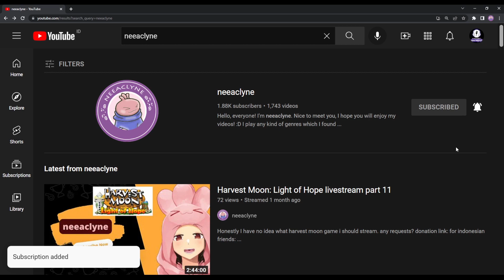Coral Island - Antonio and Wabanana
neeaclyne